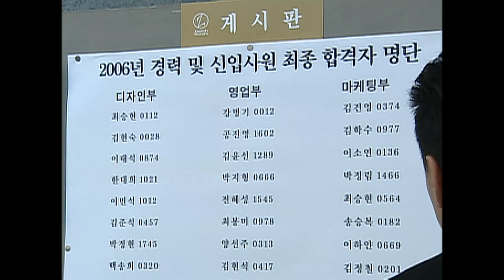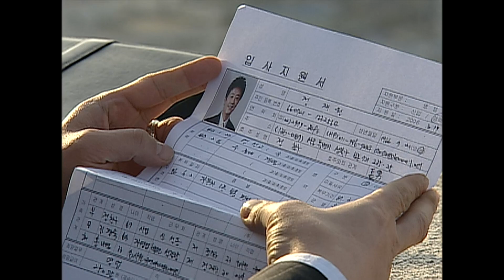본격 결혼 권장 드라마 [결혼합시다] Let's Get Married 번번이 면접에서 떨어지는 재원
Let's Get Married(결혼합시다), 46회, EP 46, 2006/03/18, MBC TV, Republic of Korea